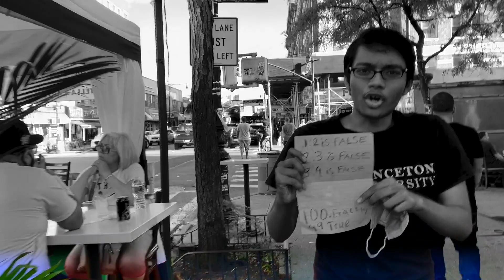#3.1 | A Mysterious List! | Daily Challenge #100 | Brilliant